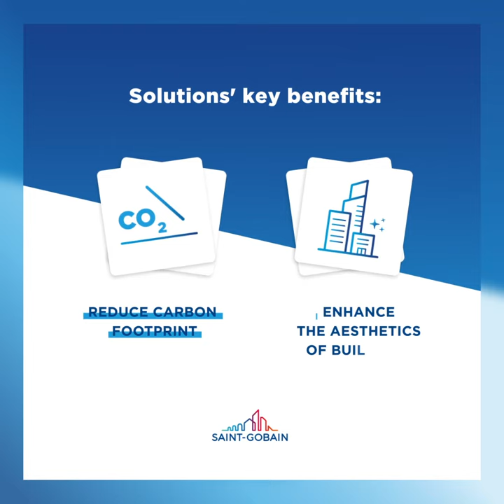Discover CHRYSO GROUP !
We are proud to reveal the new brand identity of CHRYSO GROUP!
An opportunity to highlight the expertise of the teams, with whom we are proud to move forward towards a common goal: to become the world leader in sustainable construction, focused on sustainability and performance solutions.